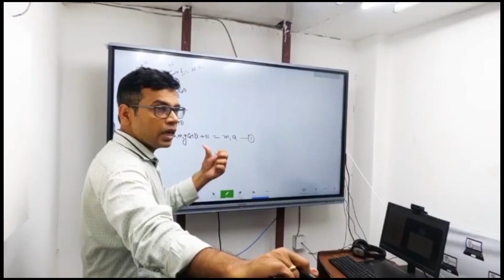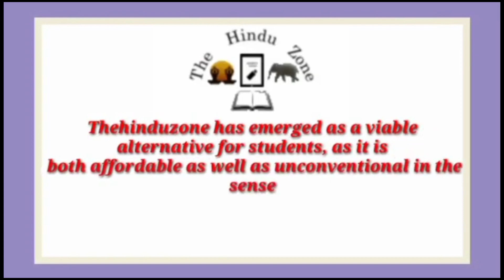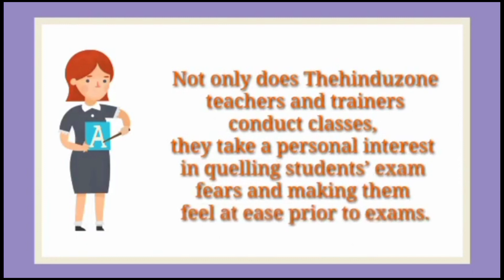Best IIT JEE Coaching institute in Subeha | Top IIT JEE Coaching in Subeha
Best IIT JEE coaching in Subeha. This video of Best IIT JEE coaching in Subeha will help you in selecting Top IIT JEE coaching in Subeha. Watch this video till end to know What are Best IIT JEE coaching in Subeha?

your query

Best IIT JEE coaching in Subeha
Top IIT JEE coaching in Subeha
IIT JEE coaching in Subeha
best IIT JEE classes in Subeha
Top IIT JEE Classes in Subeha